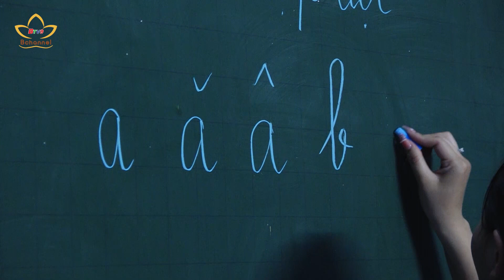Lớp học của những yêu không giới hạn | Bchannel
Được thành lập từ năm 2014, Lớp học tình thương của CLB Lửa Việt (quận Tân Phú, TP.HCM) đã trở thành ngôi nhà thứ hai của nhiều em nhỏ mồ côi, con em của lao động nghèo trên địa bàn thành phố. Dù còn nhiều khó khăn, thiếu thốn, thế nhưng lớp học vẫn được duy trì bởi tình yêu thương của những người đệ tử Phật.